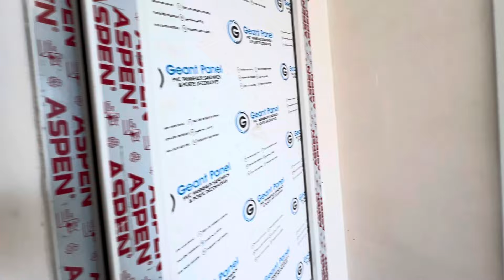Zabrat Mehemmedli yolunda esas yola yaxin Kupçali ev satilir 📲055-814-04-66 Gülnar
Hörmetli izleyicilerim sizde evinizin tez bir zamanda satilmaqini isdeyirsinizse bize müraciet edin evinizin satişini tez bir zamanda heyata keçirek nezerinize çatdirimki Zabrat, Maşdağa,Savalan,Ramana,Kürdexani,Sabunçu, Mehemmedli,Zabrat 1 ve 2 de olan heyet evlerinin Reklami ödenişsizdir📲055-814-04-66 Gülnar